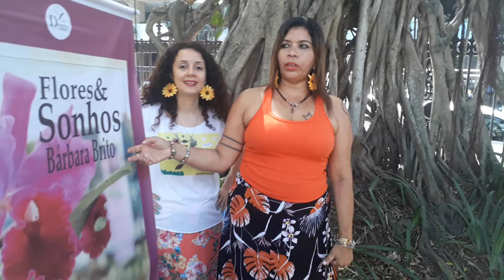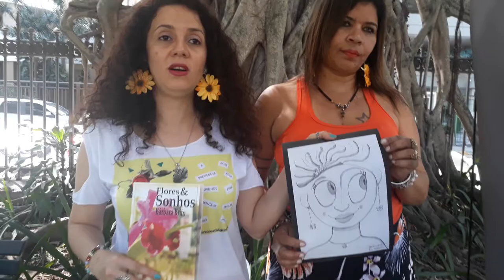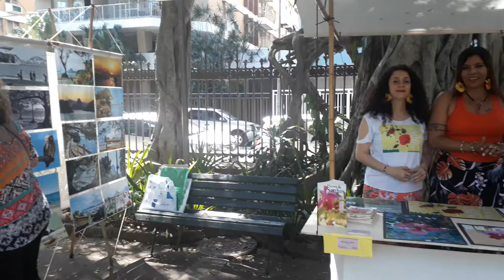Canal Foca na Cultura-Jammy Said entrevista Bárbara Brito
30/09/2018-Canal Foca na Cultura (Idealização Jammy Said)Aonde acredito que a Arte Cura.
Jammy Said Entrevista Bárbara Brito(Fotografa/Contadora de História/Autora do Livro Flores &  Sonhos da Dowslley Editora
/Profissional da Palhaçaria leva seu Encatamento vestida de Palhaça para alegrar os Corações em.Hospitais,Eventos Beneficentes e Filantropicos/Fotografa)
Foca na Cultura!
Um Canal aonde Acredito que a Arte Cura.
Canal de entrevistas com Artistas de todos Estados do Brasil..
Eu vou ate você!Foca na Cultura vai a seu Evento,Shows e entrevistas convidados/as Fotografias
Artistas..Divulgando a Arte,o Artista e a Cultura.
Jammy Said(Poeta/Escritora/Produtora Cultural do Evento Encontro Sarau & Dança e Sarau Florescer/Atriz/Jornalista/Colunista Social/ Professora de Dança do Ventre,Cigana e Dança de Salão/Diretora Cultural do Movimento União Cultural Núcleo Niterói/Delegada Cultural em Niterói/Terapeuta Holística/Oraculista/Embaixadora e Comendadora Imortal da Poesia Embaixada Casimiro de Abreu/Artesã/ArteTerapeuta/Escritora com Diversas Antologias e 1 Livro de Poesia Editado/Poemas no Site Profissional Recanto das Letras Pseudônimo Doce Perfume/Instagram @Jammy.Said)
30/09/2018-Jammy Said(Idealizadora do Canal Foca na Cultura e Fanpage Foca na Cultura) entrevistei Lena Abrantes Professora da Rede Municipal de Ensino/Professora de Origami/Contadora de Histórias/Fotografa)
Foca na Cultura!
Jammy Said Canal de entrevistas com Artistas de todos Estados do Brasil..
Jammy Said(Poeta/Escritora/Produtora Cultural do Evento Encontro Sarau & Dança e Sarau Florescer/Atriz/Professora de Dança do Ventre,Cigana e Dança de Salão/Diretora Cultural do Movimento União Cultural Núcleo Niterói/Delegada Cultural em Niterói/Terapeuta Holística/Oraculista/Embaixadora e Comendadora Imortal da Poesia Embaixada Casimiro de Abreu/Artesã/ArteTerapeuta/Escritora com Diversas Antologias e 1 Livro de Poesia Editado/Poemas no Site Profissional Recanto das Letras Pseudônimo Doce Perfume/Instagram @Jammy.Said)